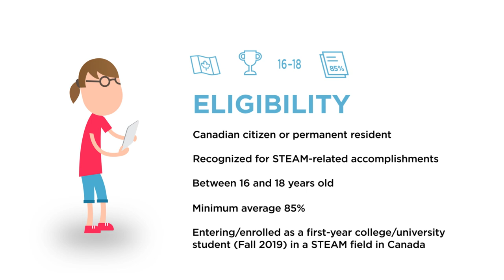Steam Horizon Awards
Are you often described as a leader, an achiever, or an innovator? Do you have limitless drive, ambition, and determination? If so, there’s an opportunity to receive a $25,000 prize towards your post-secondary education. Apply now, the deadline is January 16, 2019!

Founded in 2016, the STEAM Horizon Awards invite Canada’s youth to promote positive changes throughout their community using science, technology, engineering, arts, and math (STEAM).

Winners will be awarded a $25,000 prize for their post-secondary education. Two of the five prizes will go to Indigenous youth. The prizes will be funded by the Ingenium Foundation, alongside a group of award sponsors. We are confident that these recipients will act as role models and ambassadors for future STEAM generations.